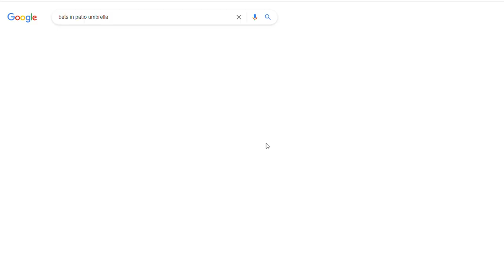Bats in Olympia, WA | Where to see them in nature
Yes, I discovered bats accidentally, which is always a bad way to discover bats.

I had just bought a patio umbrella for our deck. I had closed up the umbrella for the evening. The next day when I opened it up, these fuzzy brown things flopped out of it and clumsily flew away.

I screamed. But since I’m out in the forest, no one heard me scream.

Olympia has lots of nature and wildlife. In fact, you don't have to go hiking in the mountains to run into deer, bobcats, birds of prey and lots of other woodland creatures. Watch this video to see the animals we've observed in our own yard:

Bats are a beneficial and fascinating animal to our environment. If you live in the Olympia area, you are lucky to have two vantages to observe bats.

You can see bats in downtown Olympia at Capitol Lake. The other prime location for bat-watching is at Woodard Bay. At Woodard Bay, there is a colony of bats living under an old railroad trestle and during the summer, you can see them flying out at night looking for bugs.

Be sure to check out this terrific site, Bats About Our Town for more information about bats and viewing locations in Olympia:

Thurston County made the news with its first rabies case found in bats this August 2022. Here is the video from King5:

Thinking of buying or selling your home in the greater Olympia, WA area?  I'd love to hear from you!

Francine Viola, Realtor
Coldwell Banker Evergreen Olympic Realty
Olympia, WA